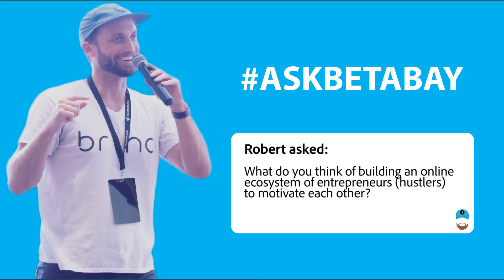What Do You Think Of Building An Online Ecosystem Of Entrepreneurs To Motivate Each Other?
Topic: Motivation - What Do You Think Of Building An Online Ecosystem Of Entrepreneurs To Motivate Each Other?

Do you have a question for Bay? Ask him anything via any of his social media channels (Website, Facebook, LinkedIn, Twitter, Instagram, Medium, or YouTube). We can't wait to hear from you!